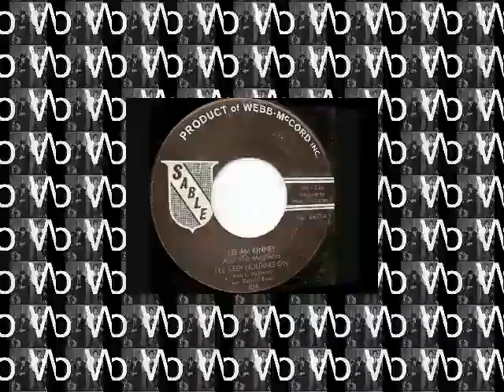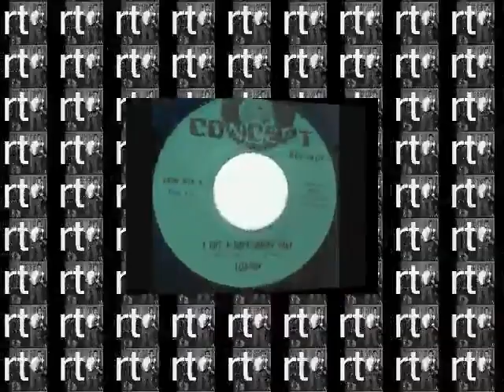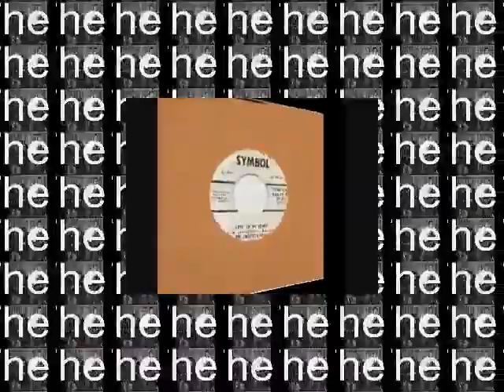THE TWO OF US - DANNY COBUS Pangaea's People